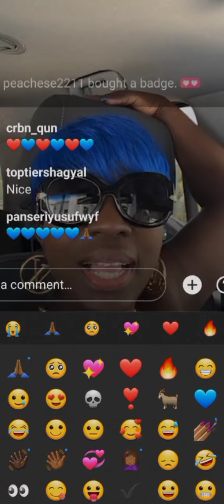SPICE HAS A NEW SONG- SPICE MARLEY OUT NOW